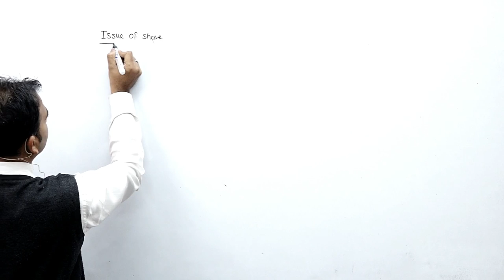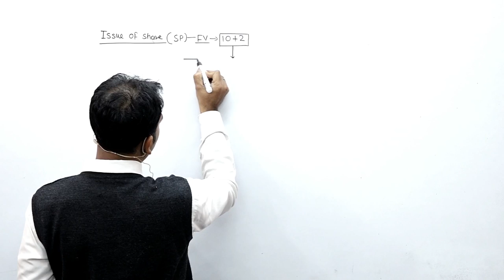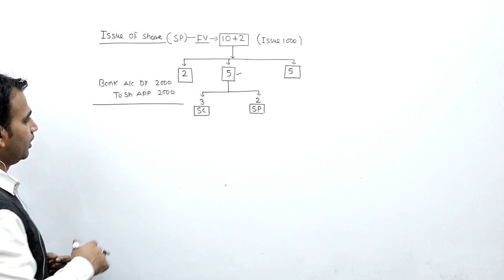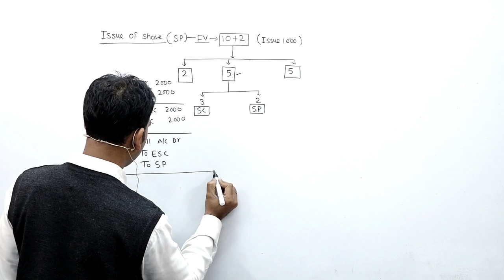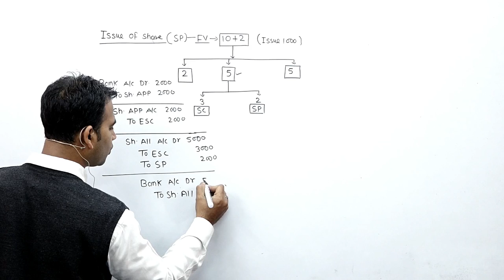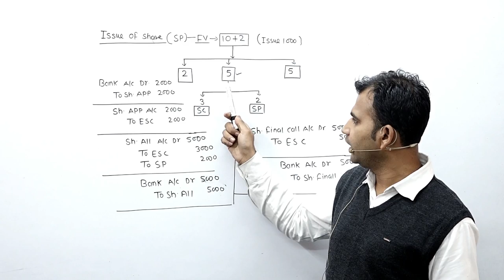corporate accounting for b.com || share capital || du/sol || corporate account || b.com class